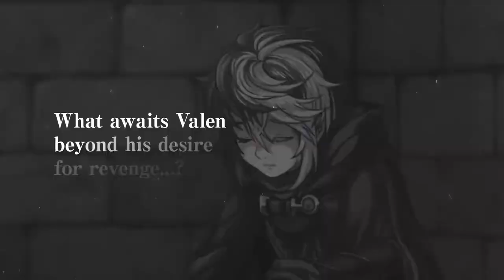Miden Tower - Game Trailer - Nintendo Switch | AX6X